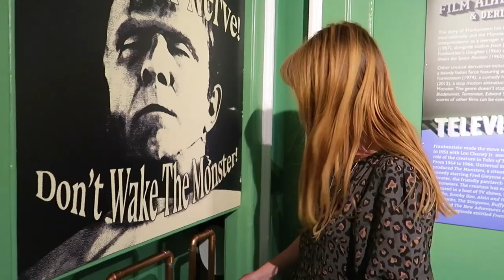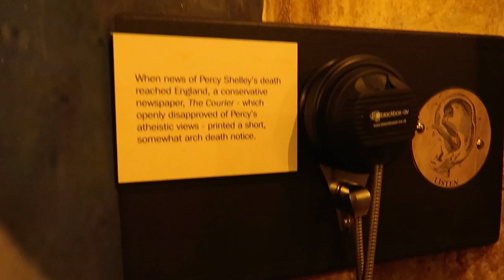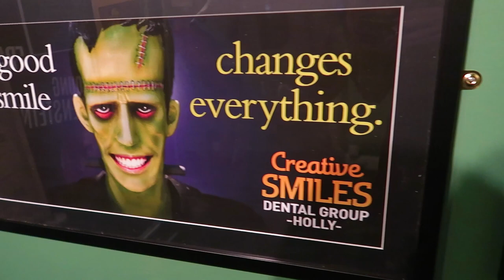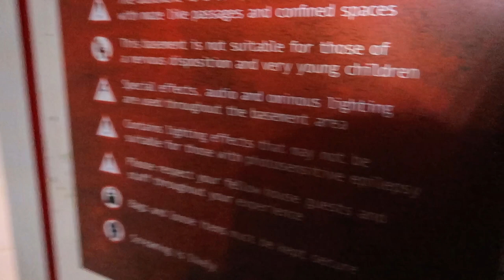The WORLDS FIRST horror museum dedicated to FRANKENSTEIN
The House of Frankenstein is one of Bath’s latest visitor attractions and is the world’s first museum dedicated to Mary Shelley and her beloved Frankenstein 🧟‍♂️

A wonderful mixture of museum and immersive horror experience, we had such a wonderful time exploring this converted Georgian building and learning all there is to know about the life of Mary Shelley and the journey of this classic book through both literature and film.